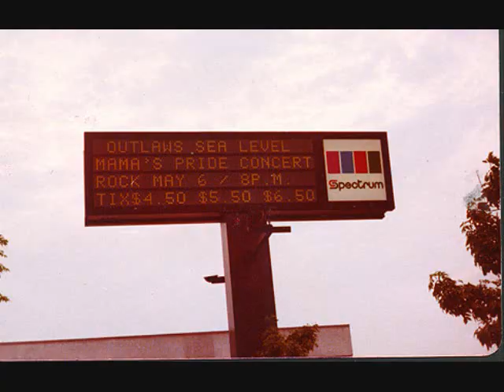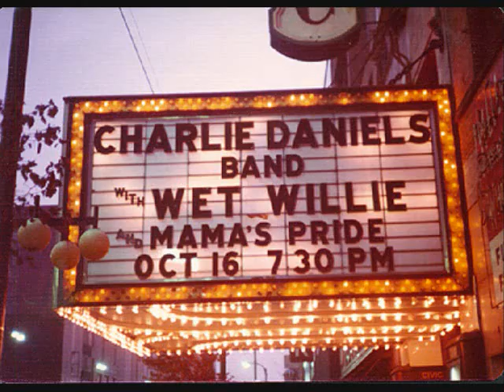Mama's Pride - "Blue Mist"